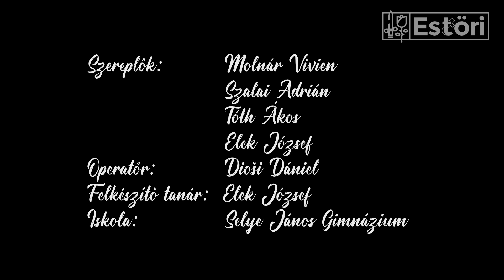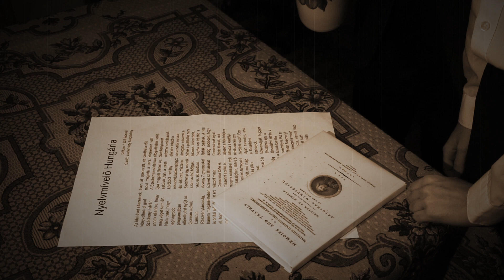Estöri5 revkomarom selye 10 _1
Neves vita? Ha a nadrág nemet vált